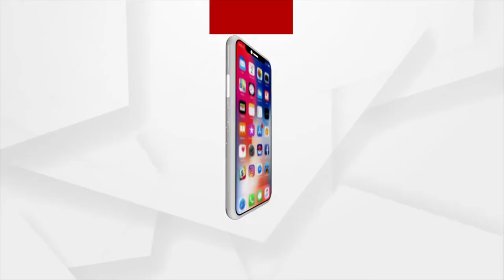Cycle Ride From Bhubaneswar To Kapilash By Audax Club Parisien